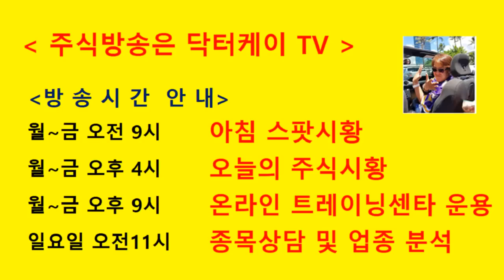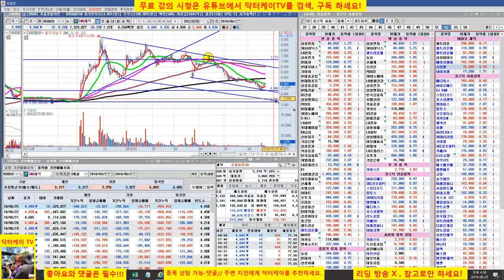= 닥터케이 TV =종목 상담방송/180625/휴스틸,신라젠,cmg 제약/주식으로 1억만들기/주식 시황 예측 및 업종분석 퍼팩트/직장인과 주식초보를 위한 주식방송